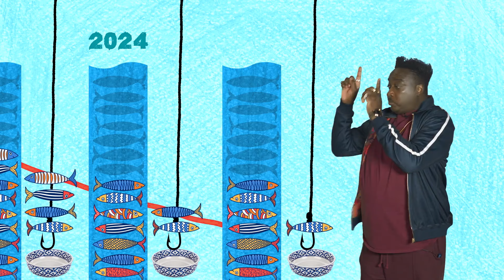Dis le Therm 🌎🌡️ Pourquoi tu devrais protéger les poissons 🐟💧 ?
Les poissons, c’est bien plus qu’un animal dans l’eau 🐠 ! Tu sais pourquoi ils sont si importants pour la planète 🌍 ? Dans cette vidéo, découvre avec Prezy le rôle incroyable des poissons dans les océans et pourquoi il est essentiel de les protéger 🐟💧 !